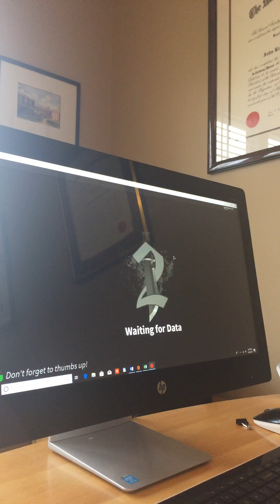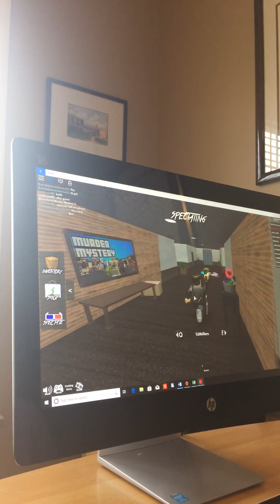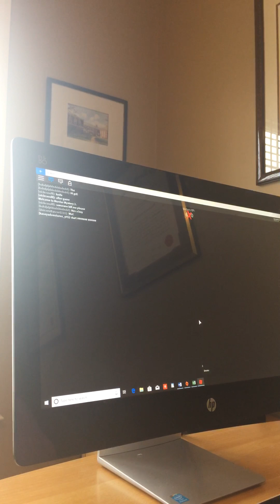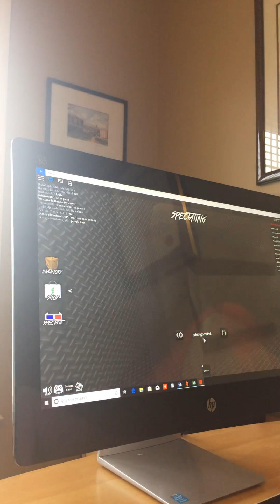PLAYING MURDER MYSTERY!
Hey guys! Today I will be playing murder mystery!